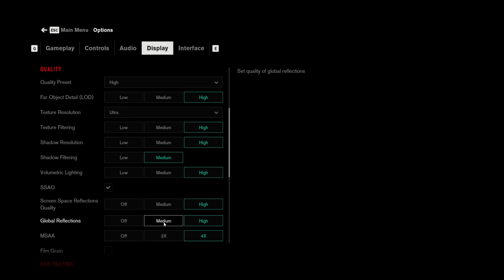Testing RX 5500 XT vs GTX 1660 vs RX 590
Haters Just CLick Out
Join Hellenic Elite Xbox Enthusiast Network  (Facebook )